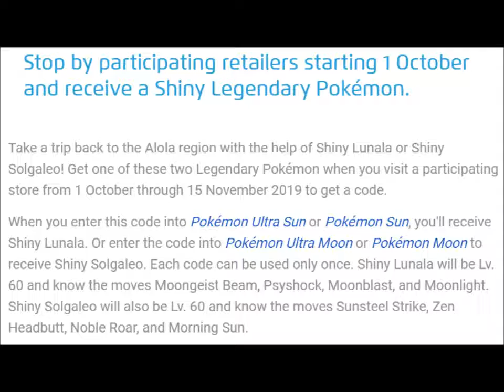Shout Out Sunday #39 & Free Shiny Pokemon!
Another way to get a Shout Out it comment at least 2 times from now to the next Shout Out Video! ^.^